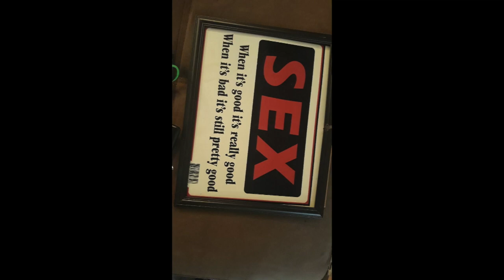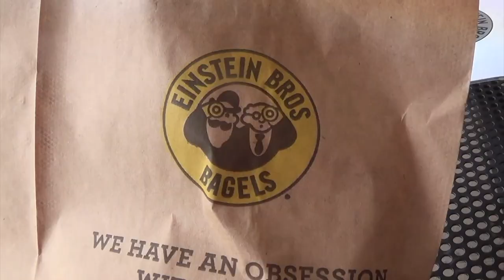Garage Sales 08/28/20 Scariest Sale EVER!